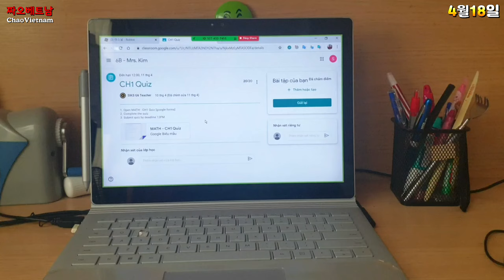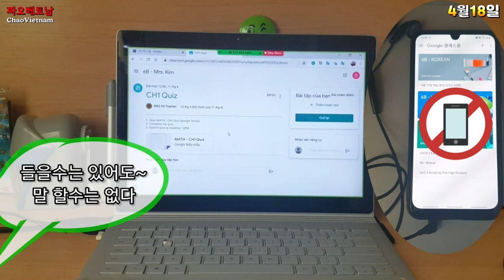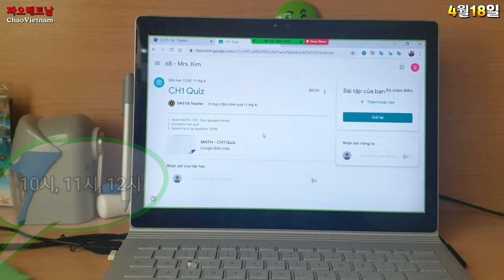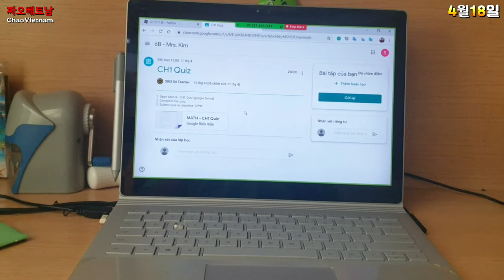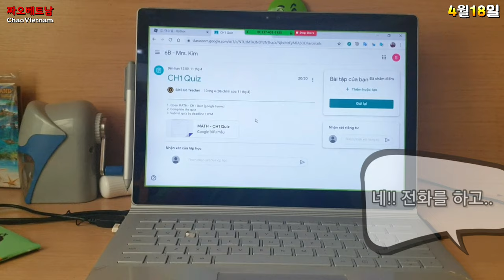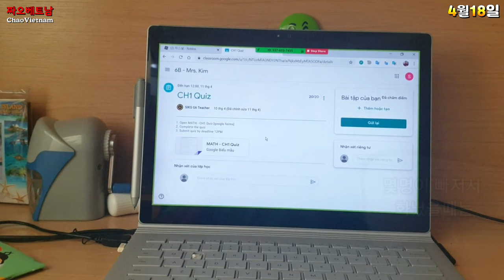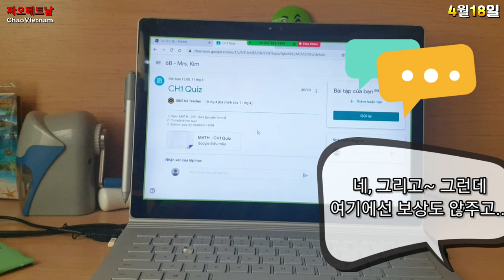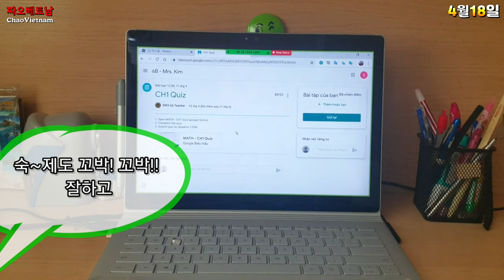국제학교 6학년 한베가족 인터넷 영어수업 반응 ..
베트남 호치민 에서는 전체학교가 5월3일까지 집에서 인터넷 온라인 수업 하고있고,
처음해본 한베가족 초등6학년 아들이 인터넷 영어수업에 대한  이야기를 해줘서 영상제작하였습니다

결과- *아들 하는말: 너~~ 무 재미없고! 지루해요~~ㅜㅜ

모든 가정에있는 학생들 힘내고,건강하기를 바란다, 화이팅!!!👍